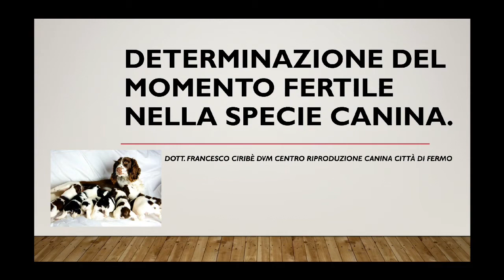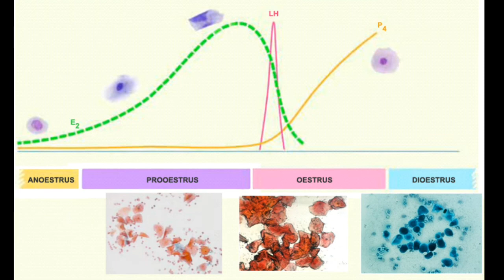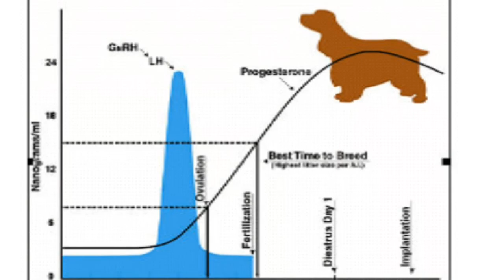Determiniazione del momento fertile nella specie canina...istruzioni per l'uso!!